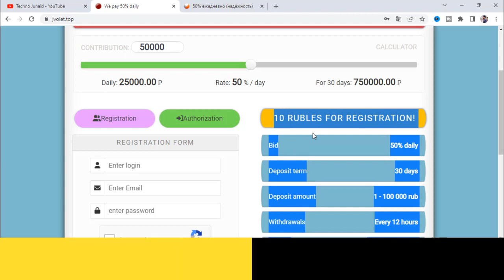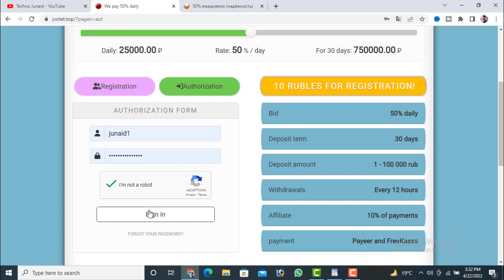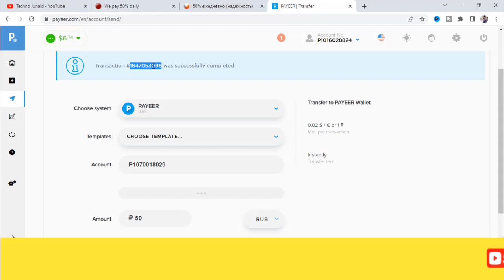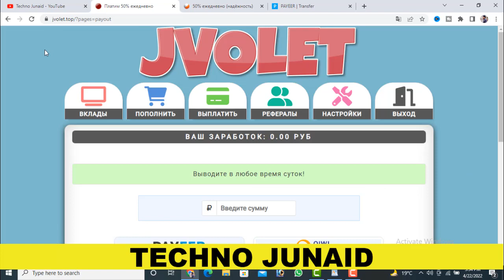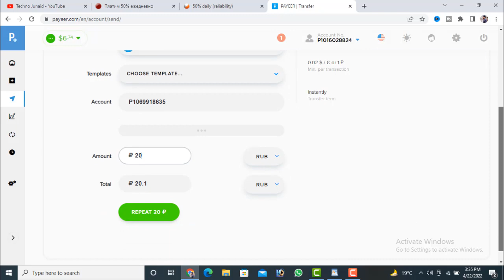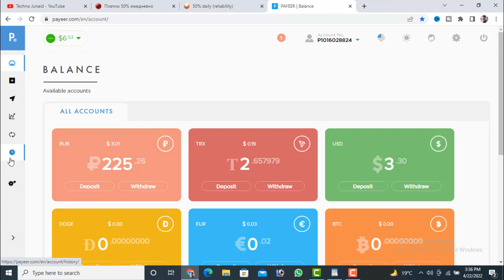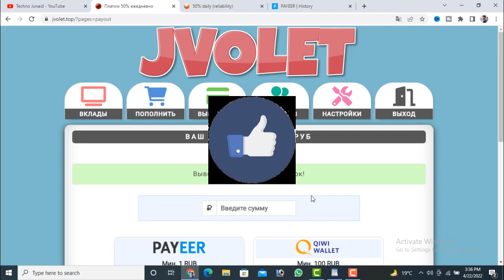Two Best 50% Daily Mining Website | New Ruble Mining Site 2022 | 50% Daily Earning | Techno Junaid